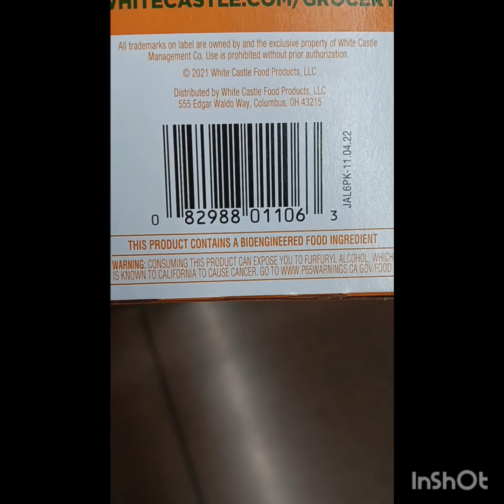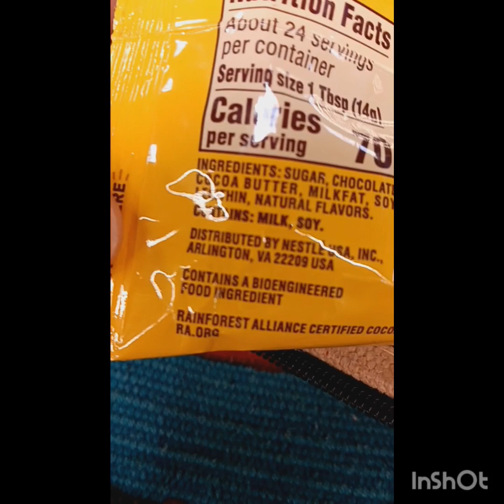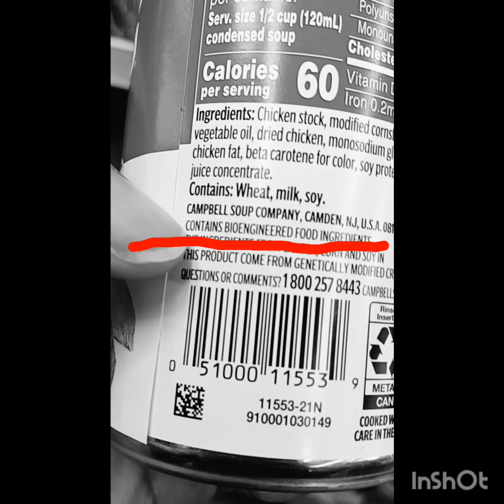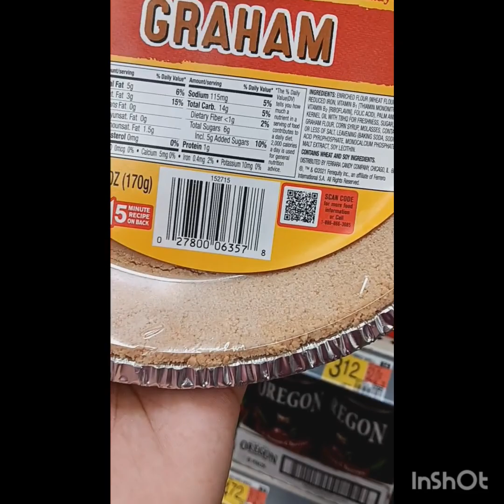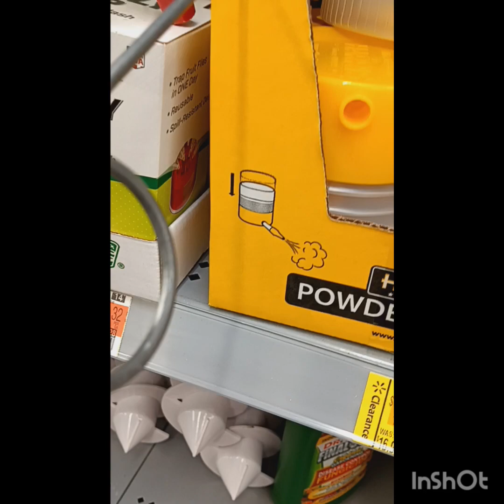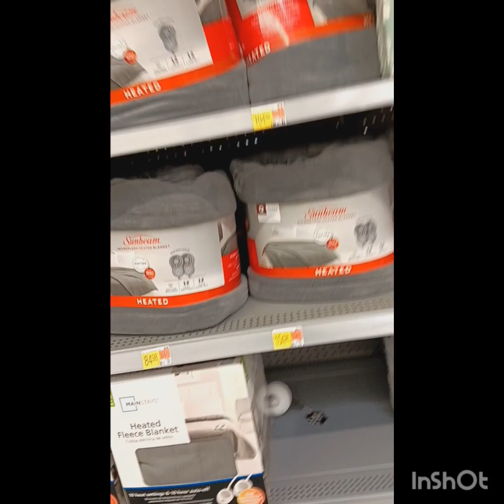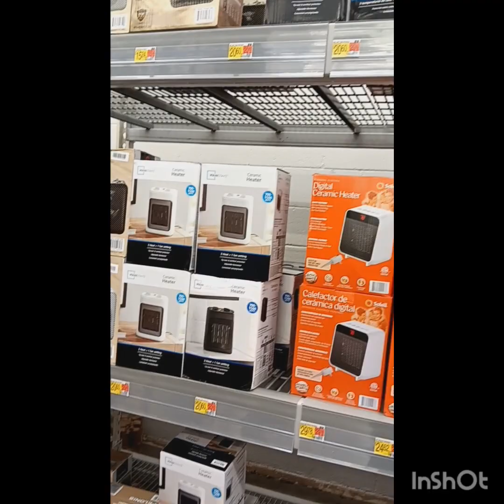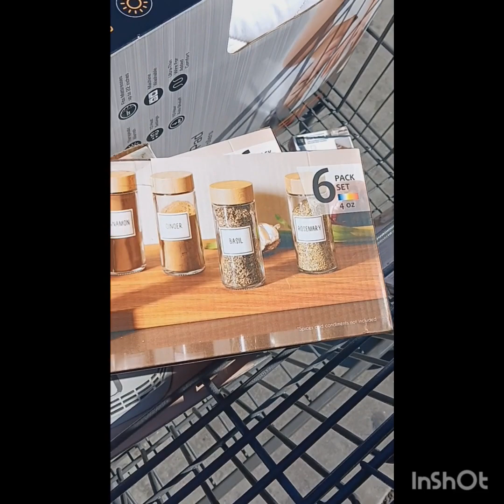What's in our food, Bioengineered ingredients. (Laboratory made, NOT NATURALLY GROWN)